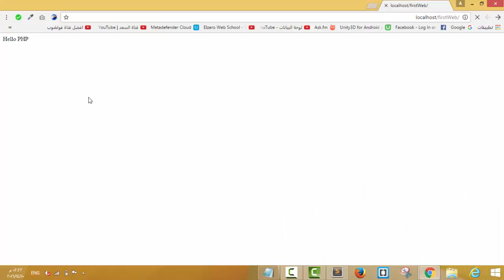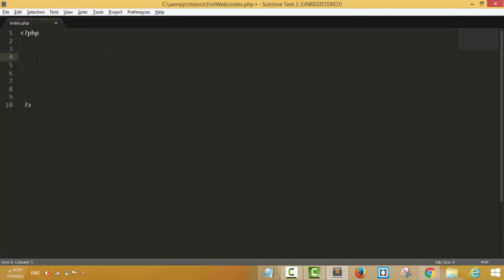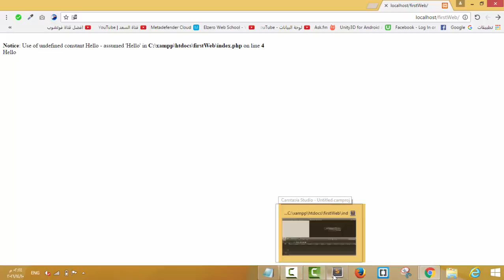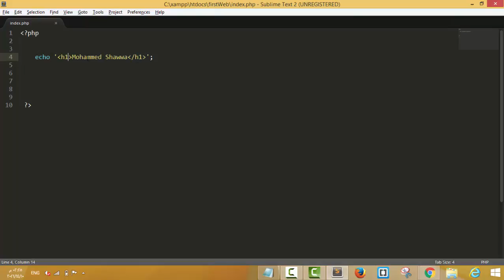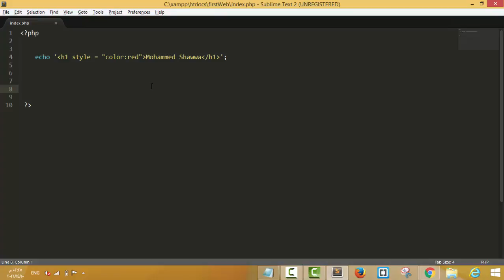4- دوال الاخراج echo and Print